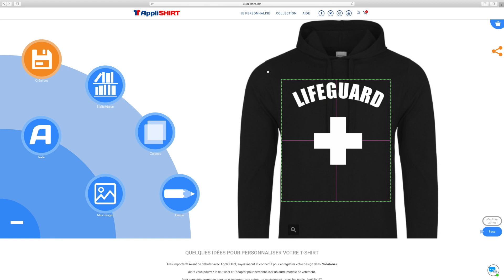Sélectionnez un ou plusieurs motifs et personnalisez votre t-shirt ou sweat-shirt !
Soyez unique et original, personnalisez votre t-shirt ou sweat-shirt rapidement avec simplicité, sélectionnez vos motifs dans la bibliothèque d'illustration, modifiez les couleurs et plus encore, vous trouverez 1001 idées pour créez un design à votre image.
Portez votre idée !